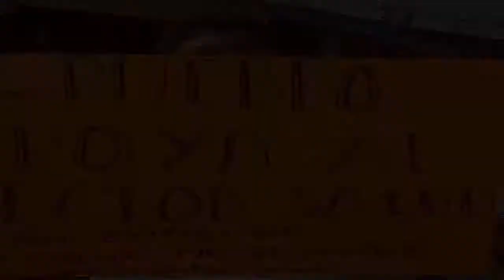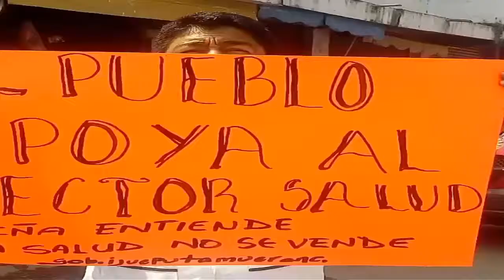El TLC podria estar en riesgo para el país : Ramírez Aguilar